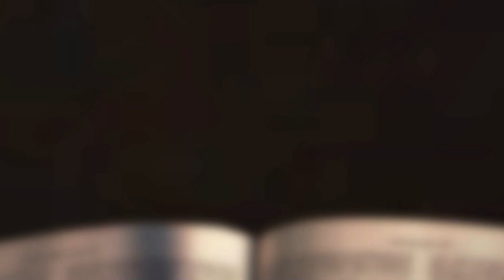[채플] 마리아야 나오라 | 장로회신학대학교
마리아야 나오라
본문: 요한복음 11장 17~30절
김경진 목사

2022년 5월 11일 특별집회